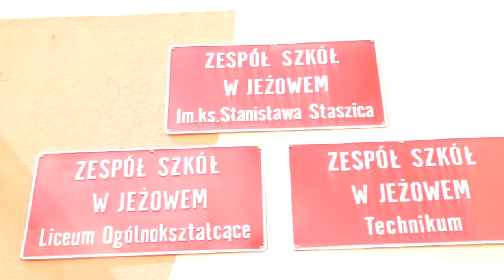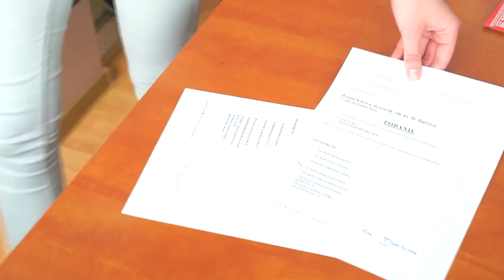Film promocyjny Zespołu Szkół w Jeżowem